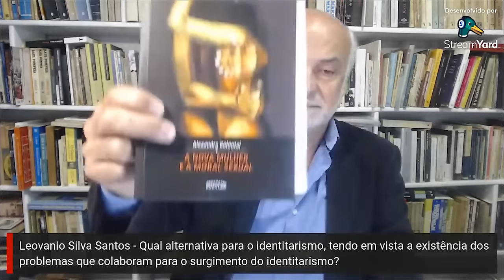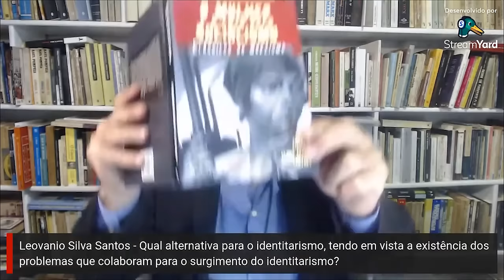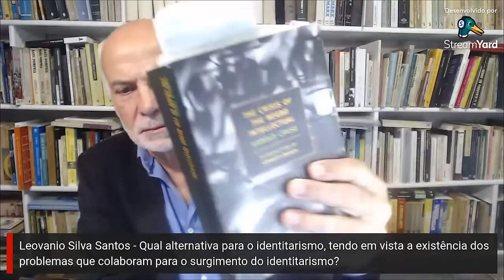O que ler para entender o Brasil - O Movimento de 1930 - Aula 7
Divulgamos aqui a sétima aula do Curso Livre do Iela “O que ler para entender o Brasil”, ministrado pelo professor Nildo Ouriques. Nesta aula falando sobre o movimento de 1930

Atenção: Esse curso já foi realizado na íntegra. Não há como fazer inscrição. Os vídeos estão sendo disponibilizados aos poucos, com livre acesso, numa playlist aqui no canal.